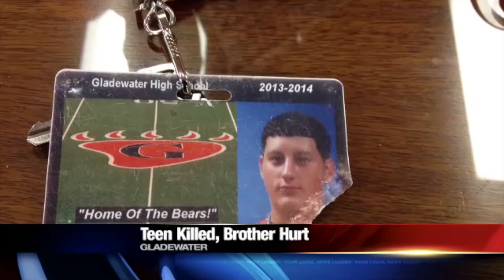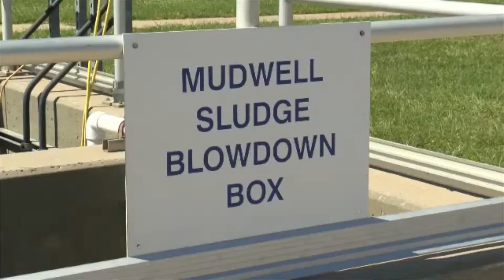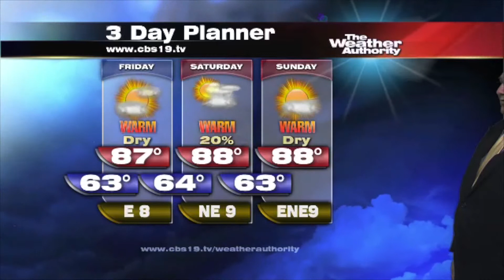Memorial planned for Gladewater student killed in crash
Tyler Paper / CBS 19 9 a.m. video news update for September 25, 2014